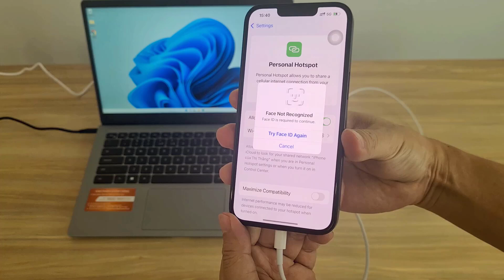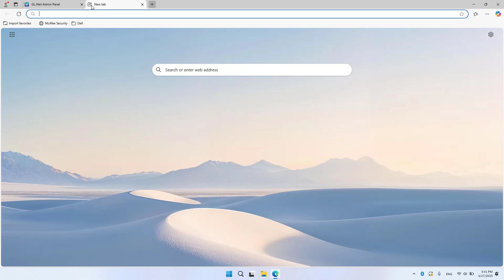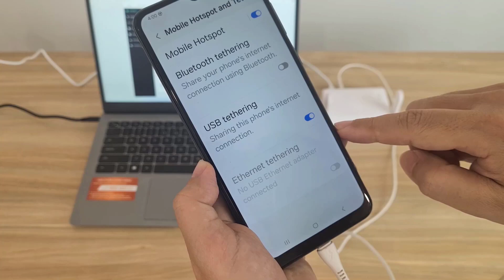Share Internet from Phone to GL iNet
In this video I show you how to share internet from iPhone or Android to GL iNet router via USB.